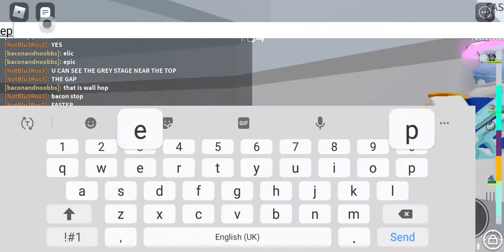Cool Secret Wall Hop Stage :o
cooool